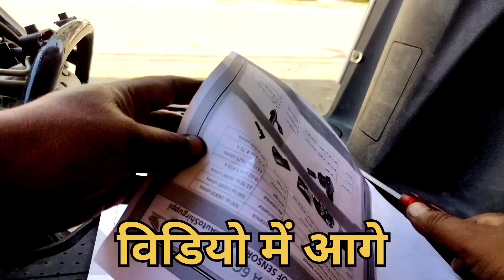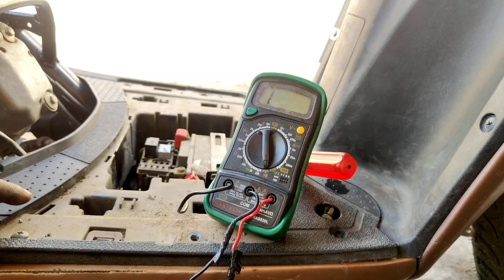Activa 6g fuel pump⛽ wearing||6g PDF detail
नमस्कार दोस्तों, इस वीडियो मैं आपको बताऊंगा एक्टिवा मैं  फ्यूल पंप क काम ना करें पर कैसे चेक करें इस वीडियो में बताएंगा तारिके से आप अपनी एक्टिवा का फ्यूल पंप वायरिंग और रिले और कंडेन आदि चीजें चेक कर सकते हैं video pasand aane per please like subscribe aur share kijiye